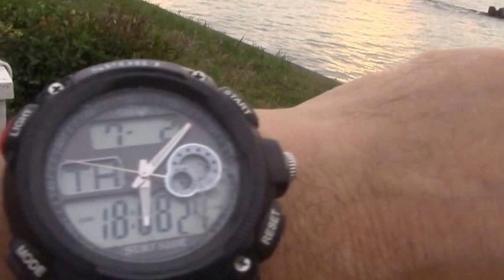逗子海岸のサンセットー7/3日午後6時から、なぎさ橋珈琲テラスから撮影